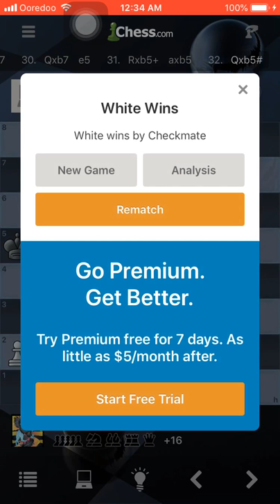Chess h4 opening